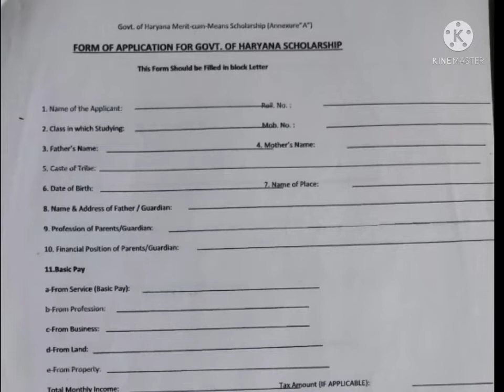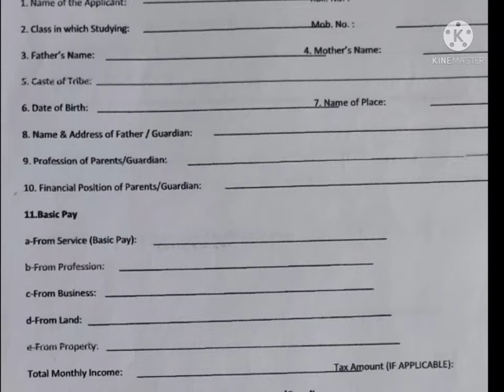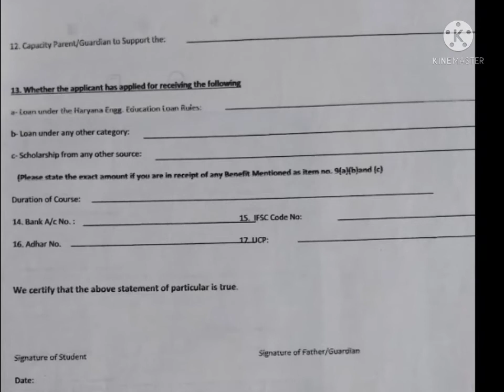HSBTE scholarship from out. kaise feel Kare. kab tak last date hai. Kitna scholarship milega.